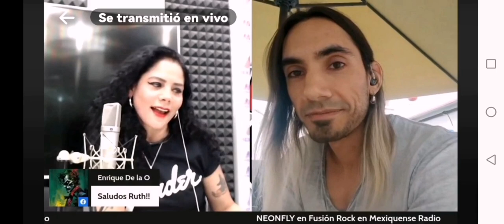RUTH MILCA- NEONFLY entrevista en el programa fusionrock en Mexiquense Radio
entrevista con Frederick de la banda londinense NeonFly en el programa fusionrock en Mexiquense Radio con ruthmilca